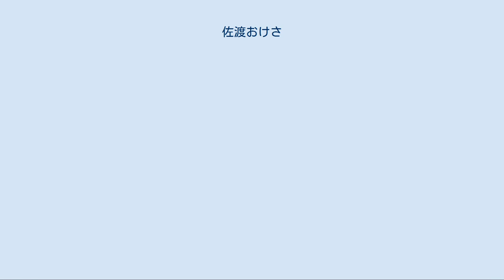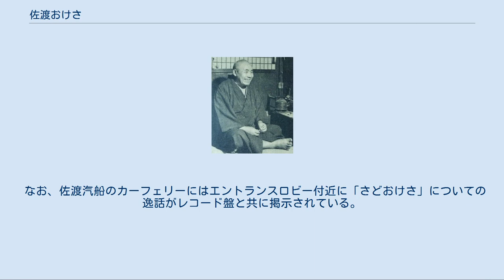佐渡おけさ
佐渡おけさ（さどおけさ）は、新潟県佐渡市（佐渡国）に伝わる「おけさ節」の1つである。
現在では佐渡を代表する民謡として全国に知られている。
 おけさの歴史は、熊本県天草市の牛深港に伝わる酒席の騒ぎ唄である牛深ハイヤ節が、北前船の船乗り達によって小木港に伝わり、「小木おけさ」として広まり、それが相川の佐渡金山の鉱夫達に広まって、「選鉱場節」として哀愁漂うメロディとなったとされている。
また、赤泊港の「山田のハンヤ」（佐渡ハンヤ節）が小木に伝わったとの説がある。
 佐渡以外にも、おけさ発祥の地を名乗る土地が新潟県下に点在するが、その一つ出雲崎町では、原型が鎌倉時代に発生し、後世に伝来したハイヤ節と融合して出雲崎おけさが成立後、佐渡など各地へ広まったと伝えられる。
源義経に仕え、福島県の医王寺に伝わる奇談で知られる佐藤継信・忠信兄弟の母、乙和御前（音羽御前とも）は兄弟の戦死を聞きつけ、二人が倒れた合戦地の京都・屋島へ旅立つも、現・新潟県出雲崎町で断念し、仏門に下り二人を弔うことにした。
やがて、二人が各々義経の身代わりとなったという武勲が伝わるや、嬉しさのあまり同門の尼僧たちと袈裟の姿で踊りだしたのがおけさの始まりだという。
ただし、医王寺にある御前の墓や遺品と伝えられる品々、兄弟の嫁である若桜と楓が甲冑姿で御前を慰める逸話はいずれも御前が飯坂の地を出なかったことを示唆する。
 村田文三（1953年） 「選鉱節」が1906年（明治39年）「相川おけさ」となり、1921年（大正10年）に開催された「第二回全国民謡大会」において初めて「佐渡おけさ」として発表された。
1926年（大正15年）「青化選鉱場」に勤務していた村田文三が日蓄レコードより「佐渡おけさ」を発売し、山田耕筰・藤原義江に絶賛され、ビクターレコードの専属歌手に転職、全国はもとより、南樺太、満州国、台湾、朝鮮などでコンサートを開催し、佐渡おけさを普及させた。
1931年（昭和6年）、浪曲師の寿々木米若が民話「佐渡情話」をアレンジし中に「佐渡おけさ」を取り入れ発売し、大ヒットとなり、再び「佐渡おけさ」が脚光を浴びた。
 なお、佐渡汽船のカーフェリーにはエントランスロビー付近に「さどおけさ」についての逸話がレコード盤と共に掲示されている。
 ‹正調› 佐渡と（アリャサ）佐渡と〜　佐渡と出雲崎ゃ　棹（さお）挿しゃ届くヨ（ハ　アリャアリャアリャサ）　なぜに届かぬ　わが想い（ハ アリャサ サッサ） ‹おけさそめき›